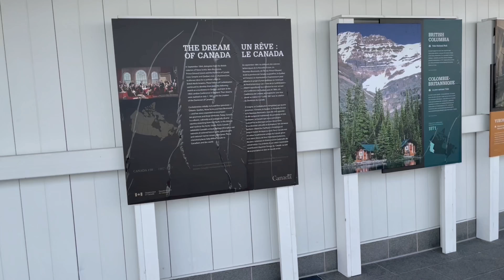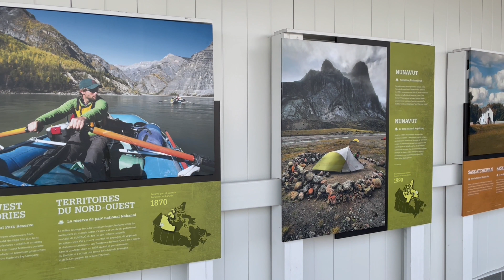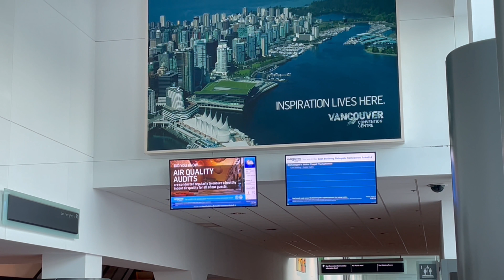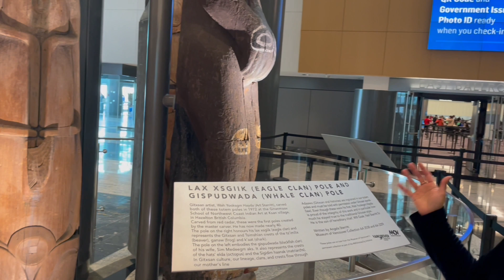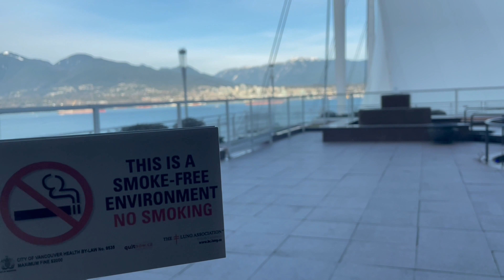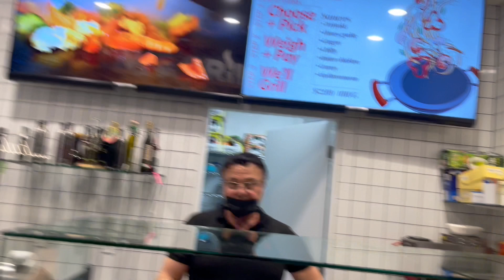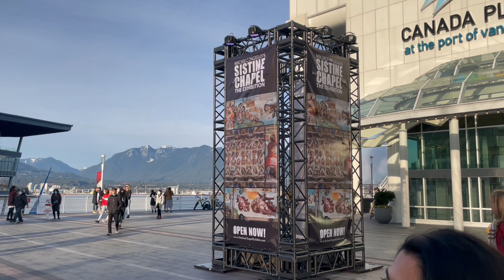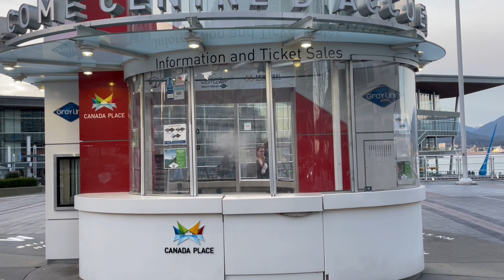Canada Vlogs @ Vancvover || Canada Place || Fly Over Canada